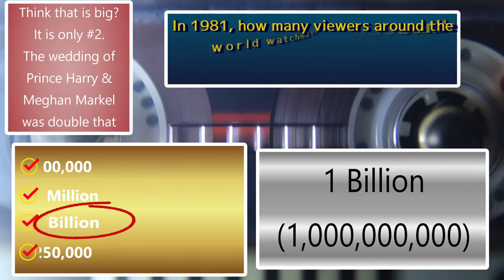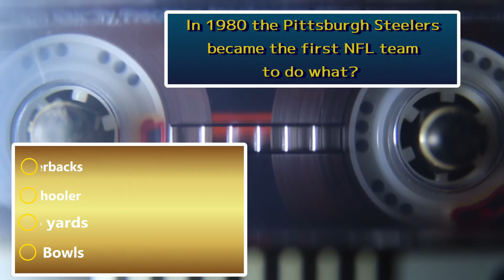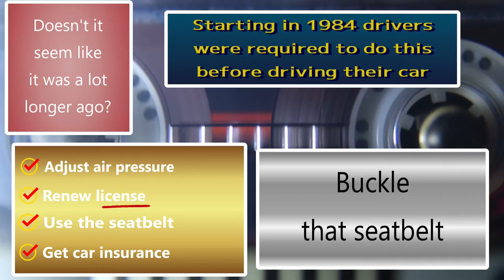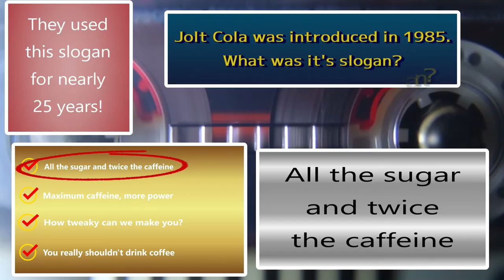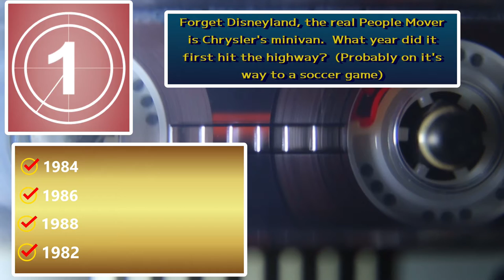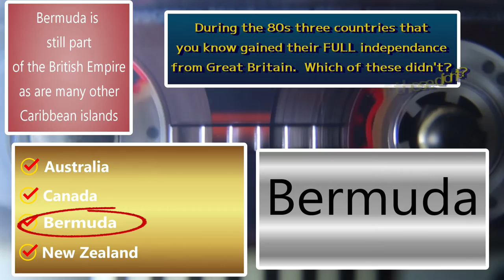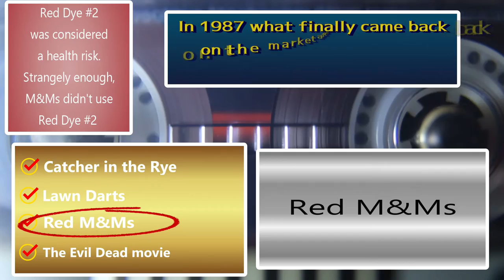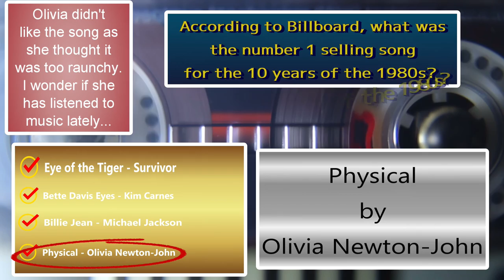Do You Know the 1980s? Voiced Trivia Challenge / Knowledge Quiz 26Qs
Do You Know the 1980s? Voiced Trivia Challenge Knowledge Quiz Test 26Qs

Today's episode gives you a peek into the 1980s!
If you were there you will be challenged; if you weren't born yet you are going to struggle, but you can do it!
Everything from video games to TV to original computers to girls with big hair - it's all here!
Ready for trivia from the 1980s?
Here we go! Did you find my mistake?  What was it?